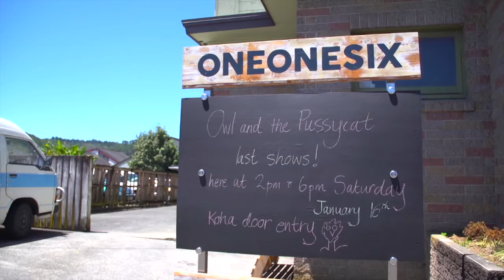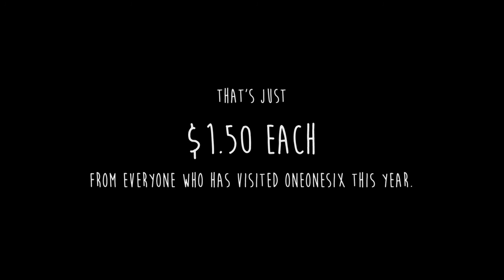Save ONEONESIX - Whangarei's Community Space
A year ago Company of Giants took over the lease of the old church at 116 Bank Street for a trial period of one year. We wanted to create a vibrant community arts and performance centre with and for the people of Whāngārei. We had no money and heaps to do. Now, one year on, ONEONESIX is a thriving hub of activity.

Just this year we’ve had over 5,000 people through the space. It's filled with all sorts of awesome things:  community choir, movement therapy for kids, Skateschool, community radio, theatre making, touring theatre shows, Mau Rakau, coffee making, art galleries, performance evenings, circus and so much more! We’ve had massive interest from people wanting to be a part of ONEONESIX and we’ve got big plans for what happens next.

We’ve tried to say Yes! to everyone who needed a space and we asked that people contribute what they could in return. Any money made from renting the space has gone towards fixing it up and making it more usable and accessible as a quality venue. We’ve painted, fixed up the kitchen, replaced broken windows, bought tap fittings, put up theatre curtains, planted fruit trees and done a bunch of other things needed to run a community centre. The project has been run entirely by volunteers - thanks Whāngārei!

It’s been an amazing year and now, at the end of that year, we have a rates and utilities bill of $5,990.97 to pat. So we’re asking for your help. If everyone who’s visited the space this year donated just $1.00 for every visit we would get there!

If you’ve been to the space and enjoyed something there you’ll know what an amazing and important place ONEONESIX is. To help keep it going we’re asking you to please dig behind the couch, empty your pockets of change, ask your neighbour, tell your friends and help us reach our pledge so we can keep the ONEONESIX doors open, forever!